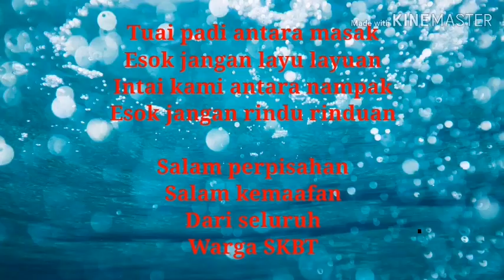SELAMAT BERSARA USTAZAH KHATIFAH 1/6 2020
Majlis persaraan Pn khatifah di jalankan secara sederhana di sebabkan pkpb. Insyallah selepas tamat pkpb ini kita akan rancang majlis yang lebih meriah. Selamat bersara wahai ustazah khatifah. Moga bahagia di samping keluarga tercinta. Jenguklah kami di sini.